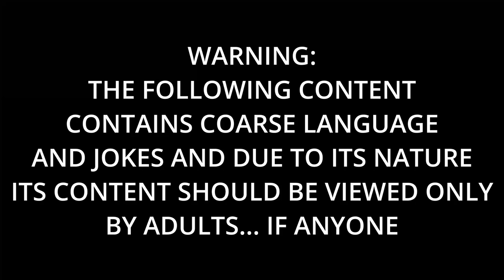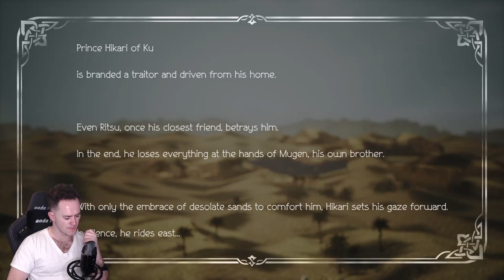Hikari is truly a man of the PEOPLE! | LETS PLAY OCTOPATH Traveler 2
Welcome to the second episode of my Let's Play of the brand new JRPG Octopath Traveler 2. This is the second episode of my first full blind playthrough on this channel! Partitio will be striking a deal with Hikari and we'll be exploring Hikari's Chapter 1 backstory. We'll deal with empire creation, bloodshed, family disputes, and start our journey for retribution.